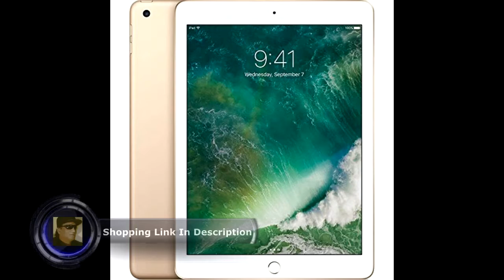Apple iPad 9 7 with WiFi, 128GB Gold 2017 Model Renewed